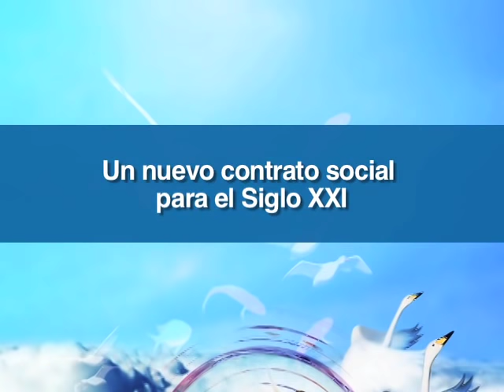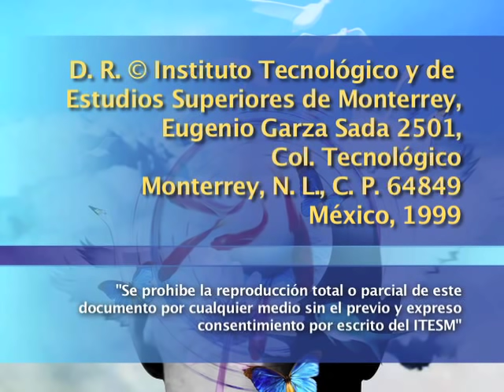CARLOS FUENTES - Un nuevo contrato social para el siglo XXI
Conferencia en la que Carlos Fuentes expone la compleja relación entre el sector público, el sector privado y la sociedad civil, y la necesidad de estos actores de encontrar un balance de poder que procure la democracia.